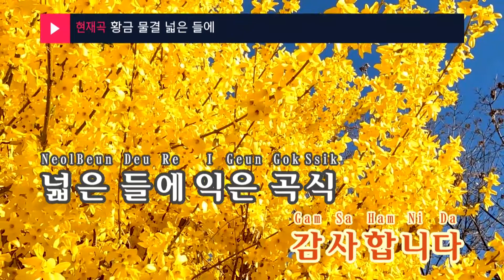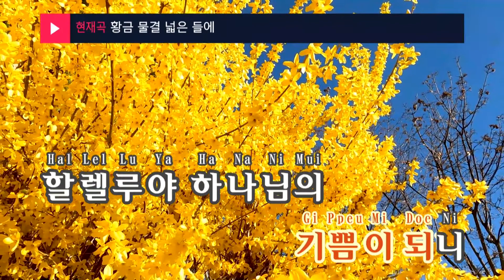황금 물결 넓은 들에 - 복음성가(Golden wave in the wide field - Gospel song) (KY.99870) / KY Karaoke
★ 곡 정보 ★
번호 : 99870
제목 : 황금 물결 넓은 들에
가수 : 복음성가
작사 : 권희로
작곡 : 김국진

Copyrightⓒkeumyoung